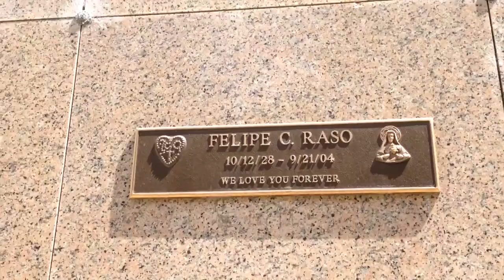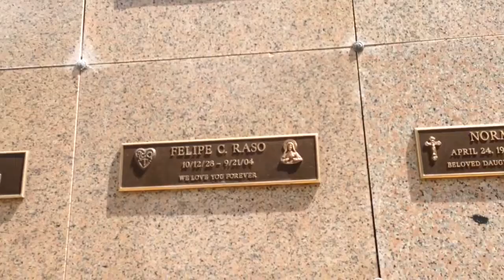9/21/13 nonos anniversary